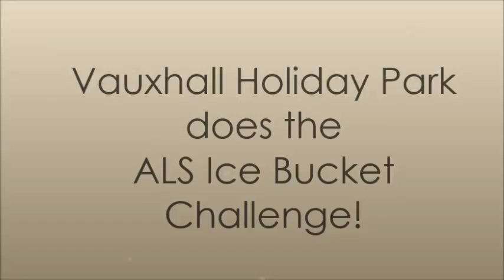Vauxhall Holiday Park ALS Ice Bucket Challenge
Lots of us at Vauxhall Holiday Park have been nominated for the ALS Ice Bucket Challenge.  So we had a mass soaking and Louie the Lion is up next!  While it is all a bit of fun, it is raising awareness of ALS (Amyotrophic Lateral Sclerosis) and funds.  We have all donated.